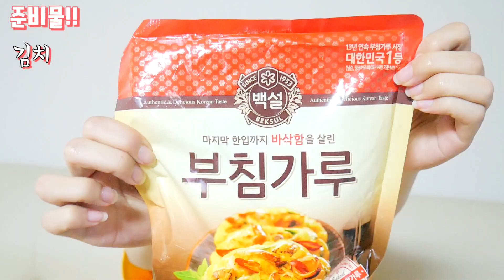비 오는 날엔 전에 막걸리죠!!! 김치전 레시피 예아!! ♥혜서니♥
이제 장마도 시작되었고, 요 몇일 비가 미친듯이 쏟아지길래 김치전을 했는데 왜 오늘은 비가 안오는걸까요 ..?^^ 젠장

오늘의 혜서니 아이템 정보공유!! ( ※ 질문해주시면 이곳에 추가됩니다. )
상의 :: CYAN(씨안) 신상제품:) 할인중이래용